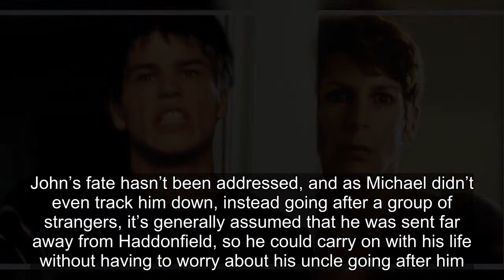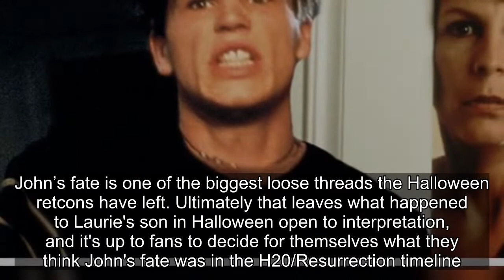Halloween: What Happened To Laurie Strode's Son, John